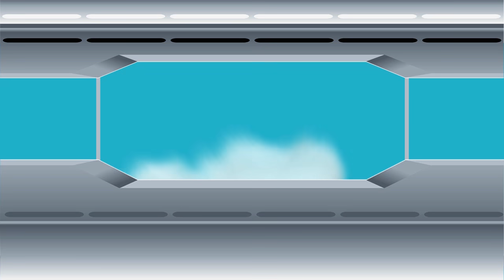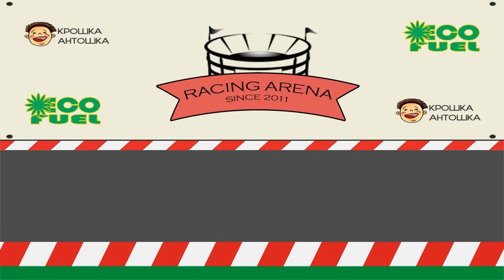Мультики про Машинки. Мусоровоз. Развивающий Мультик для Детей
Мультики про машинки - Мусоровоз. Новый развивающий мультик для детей про мусоровоз и другие полезные машинки. В этой серии мы соберем эту очень нужную машину и послушаем детский стишок про мусоровоз.

Смотрите наши лучшие мультфильмы в плейлистах на канале "Крошка Антошка ТВ"

2D мультфильмы про РазвивающиеМашинки на канале Крошка Антошка TV

Смотрите больше мультфильмов на